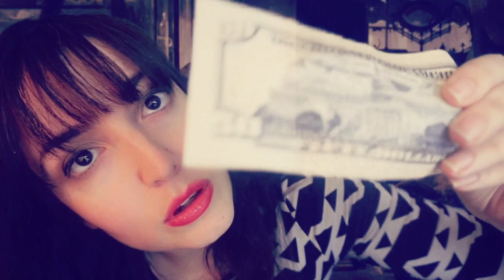ASMR Rude Psychic Roleplay (Astrology & Aura Reading)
Another visit with the ever so lovely  psychic/fortune teller lady with the  peculiar accent, who will  begrudgingly give you an astrology reading, but not before cleaning your dirty aura and taking your $$$.

Previous visits with the rude psychic

ASMR Triggers: Scam Artist(lol), tapping, glass tapping, spray sounds, paper page turning, scissor sounds, soft spoken/whispered accent, crinkles, money paper sounds

♡Where Else to Find Me :
I'm now on the Tingles app (where you can watch ASMR without any ads!

If you want to donate towards props/equipment/etc(greatly appreciated if you so feel inclined)♡♡